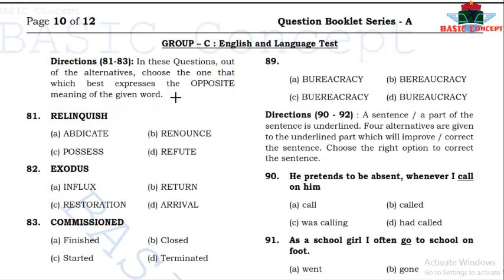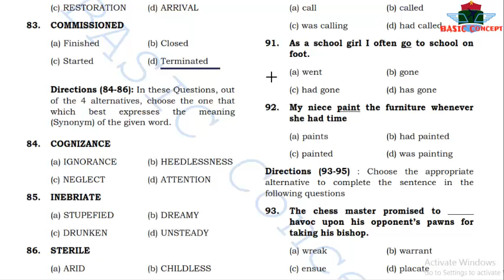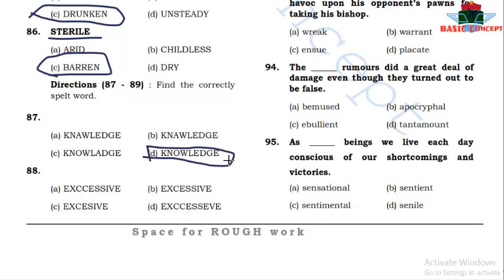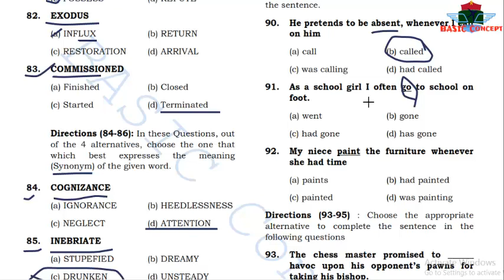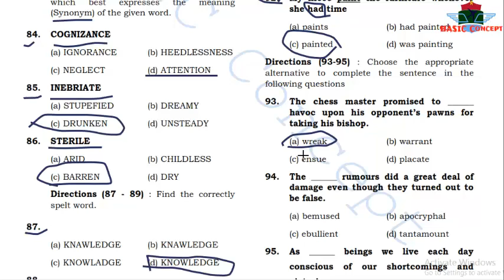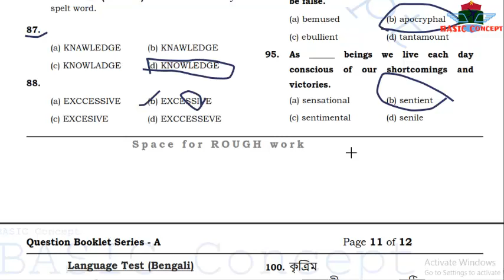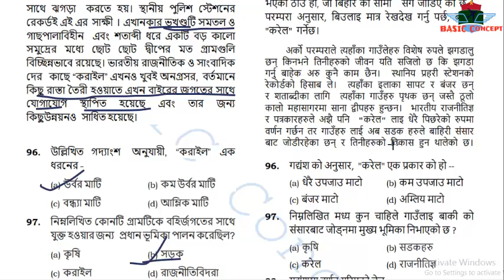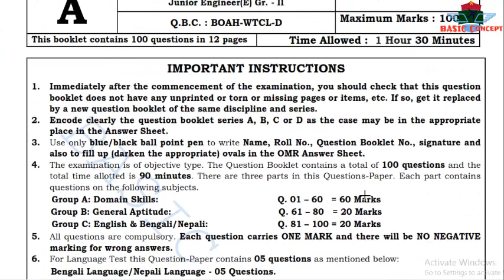WBSETCL JE ELECTRICAL PREVIOUS YEAR QUESTION & ANSWER || DISCUSS IN BENGALI || PART 6